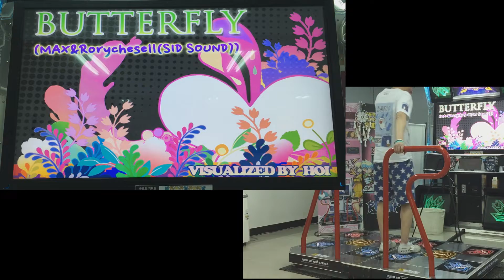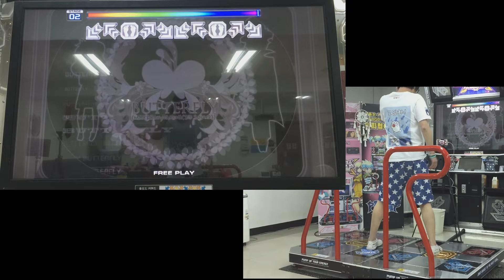펌프 잇 업 20주년, XX, 버터플라이 (Butterfly), D17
이젠 틀리기 어렵네 드립도 못치겠네 ㅋㅋㅋㅋ 5개나 틀림 ㅋㅋ
심지어 우츠시요 20보다 더 많이 틀림;
역시 겜을 자주 못하니까 몸이 죽어가는 중